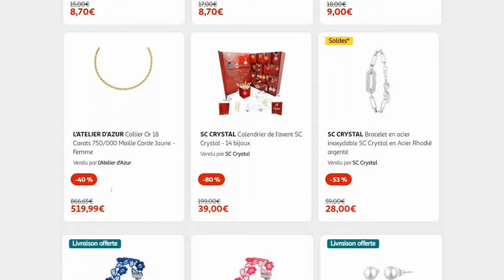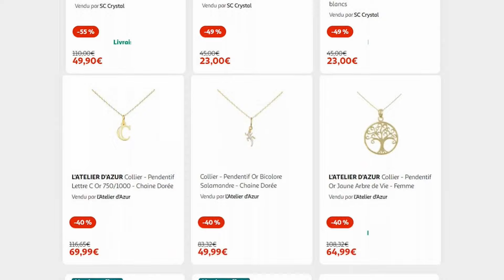catalogue AUCHAN du 15 au 29 janvier 2024 📢 LA VIE EN OR SOLDE - FRANCE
🛒🛒NOUVEAU catalogue chez 📍AUCHAN📍 du lundi 15 au lundi 29 janvier 2024 en FRANCE!